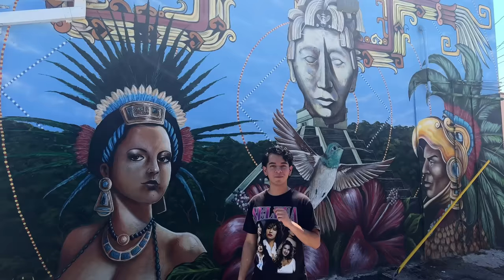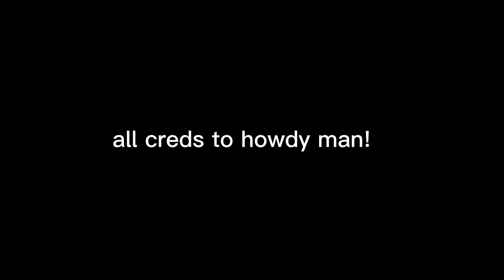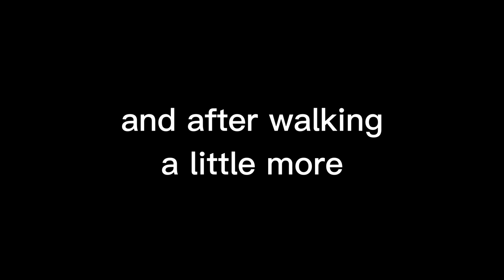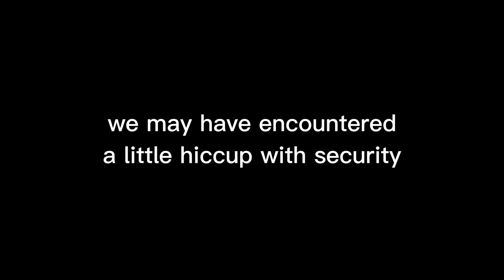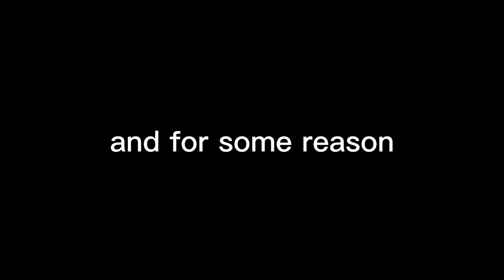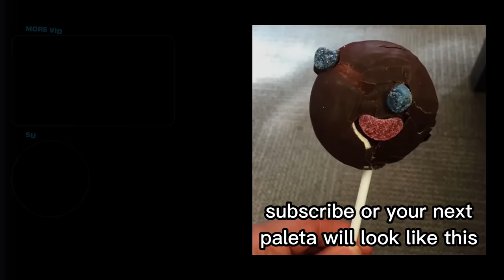World's Biggest Catfish!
Trying to find a perfect Paleta Payaso lol

Spanish Channel!